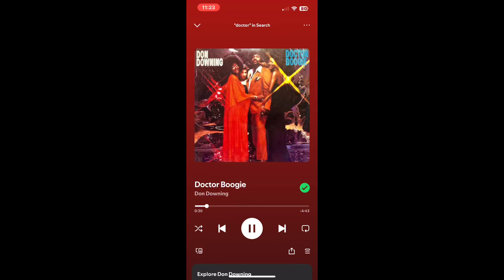Preview 2DB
Sorry for being inactive lately. I’ve been busy with personal stuff like school. Also, I’m doing driving school right now so uploads will be slow